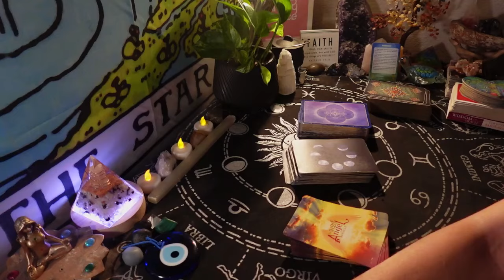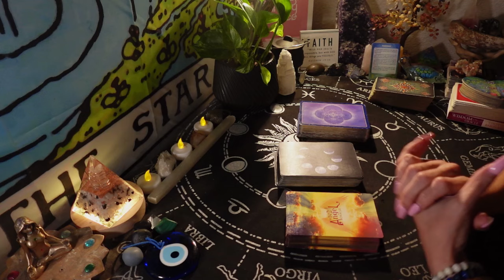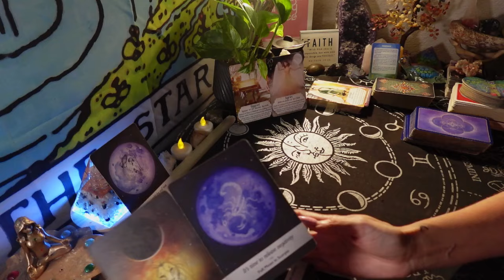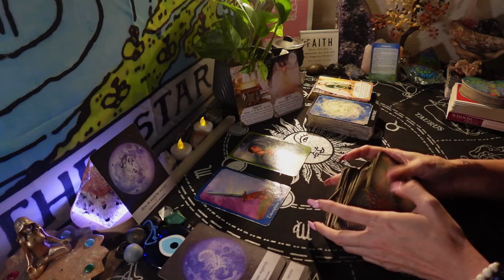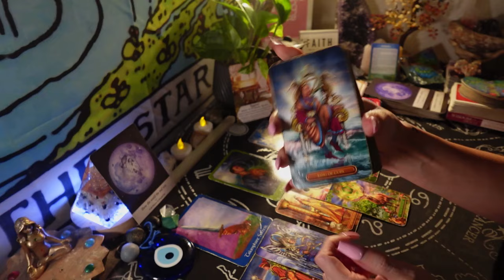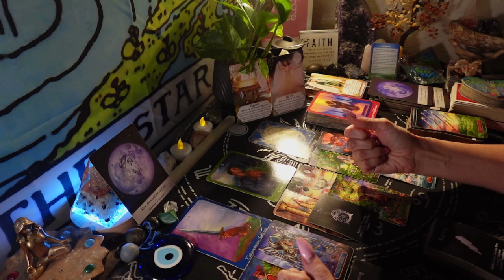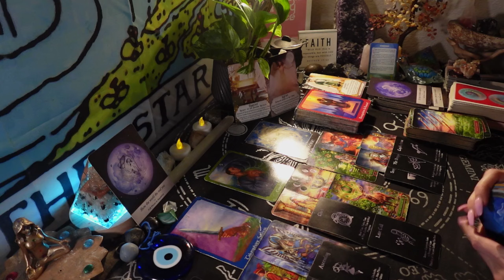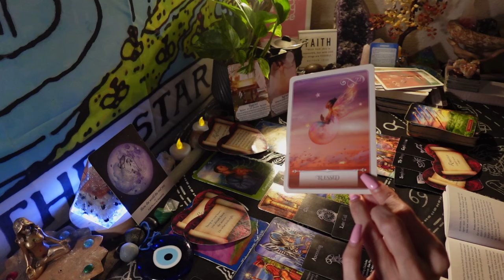U ARE MOVING TOWARD A DEEPENING OF INTIMACY IN A UNIQUE & SACRED PARTNERSHIP. THIS UNION IS BLESSED.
Aquarius - Sun
Pisces - Rising
Sagittarius - Moon
Sagittarius - Venus
Leo - Jupiter
Scorpio - Uranus
Aquarius- Mars